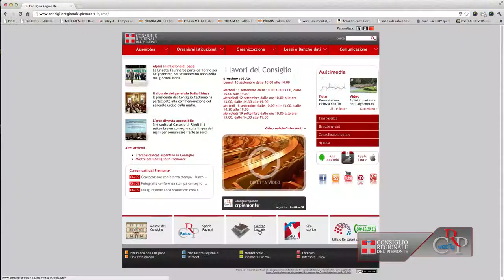Crp-Webtg n.36 del 7 settembre 2012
Ripresi i lavori delle Commissioni
In settimana sono ripresi i lavori delle Commissioni con le comunicazioni degli assessori compenti, in Commissione Bilancio sui fondi del Patto di stabilità e in seconda Commissione sul trasporto pubblico locale. La Commissione Sanità ha licenziato una norma sull'integrazione socio-sanitaria e espresso parere sui contributi al volontariato e la terza ha esaminato un provvedimento sull'agricoltura. Hanno ripreso l'attività anche la Commissione speciale d'inchiesta urbanistica e quella d'indagine sugli appalti.

Alpini in missione di pace
La Brigata Alpina Taurinense è nuovamente in partenza per la missione di pace in Afghanistan, dove guiderà il Comando Nato per la regione ovest del paese. A Torino, presso la Caserma Montegrappa, si è svolta, il 4 settembre, alla presenza delle autorità militari, civili e religiose, la cerimonia di saluto del contingente. L'avvio della spedizione coincide con la ricorrenza dei sessant'anni di attività della gloriosa Brigata.

Ricordato il generale Dalla Chiesa
Il 3 settembre nella Sala Rossa del Comune di Torino è stato commemorato, alla presenza delle più alte cariche civili e militari, il generale Carlo Alberto Dalla Chiesa, ucciso 30 anni fa in un agguato di mafia. Presenti, tra gli altri, il ministro dell'Interno, Anna Maria Cancellieri, il figlio del generale, Nando Dalla Chiesa, il procuratore capo Giancarlo Caselli e, in rappresentanza della Regione Piemonte, il presidente del Consiglio regionale Valerio Cattaneo.

La Lingua dei segni e l'arte
Rendere i musei più accessibili alle persone sorde. Su questo tema il Castello di Rivoli, il primo settembre, ha ospitato una giornata di studi internazionali, con la partecipazione di esperti provenienti dal Moma e dal Guggenheim Museum di New York. All'incontro, che si è svolto in italiano, inglese, lingua dei segni italiana e americana, erano presenti anche i consiglieri regionali Mario Carossa e Augusta Montaruli e il presidente dell'Ens Piemonte, Corrado Gallo.

Porte aperte a Palazzo Lascaris
Sabato 15 settembre riprende "Porte aperte a Palazzo Lascaris": visite guidate alla sede del Consiglio regionale, rivolte a tutti i cittadini, per gruppi da 15 a 30 persone, al sabato mattina alle ore 10. La prenotazione, obbligatoria, può essere effettuata on-line compilando la scheda prenotazione cittadini, oppure inviando il modulo tramite fax (011/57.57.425) al Settore Comunicazione e Partecipazione, via Alfieri 15, 10121 Torino.